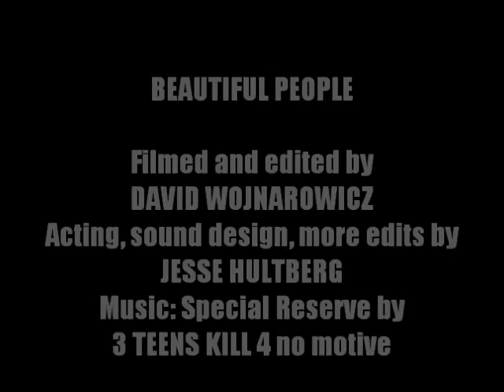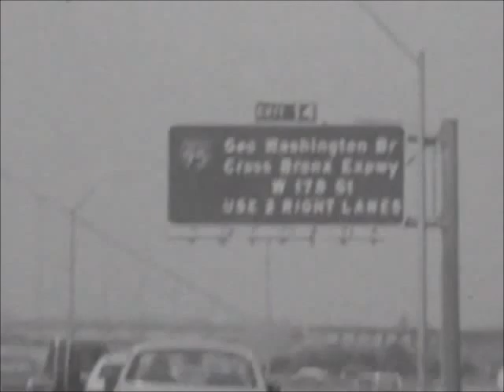Beautiful People / David Wojnarowicz with Jesse Hultberg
Beautiful People is one of the last films David Wojnarowicz made, like his controversial film, Fire in My Belly, left uncompleted at his death. Nevertheless, the film, unusual among his work for its clear narrative, stands as one of his best films. Filming his 3 Teens Kill 4 bandmate, Jesse Hultberg, as he gets up in drag in his small East Village apartment before heading through the city and out into the wider world, in Beautiful People Wojnarowicz sees “drag queens as true revolutionaries” who colourfully disrupt the “visual codes of gender,” bringing the queer, East Village revolution to the streets of the city and beyond.

1988, 27:56 min, b&w and color, silent

This film was preserved with the support of the New York State Council on the Arts. State of the Arts NYSCA. The Fales Library & Special Collections New York University, New York, New York.